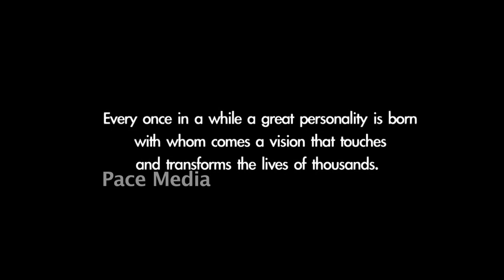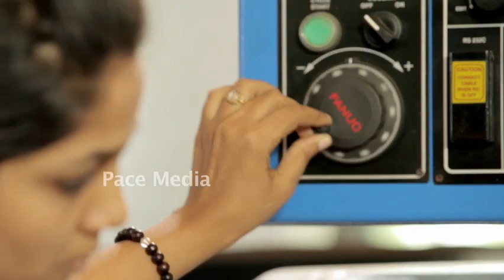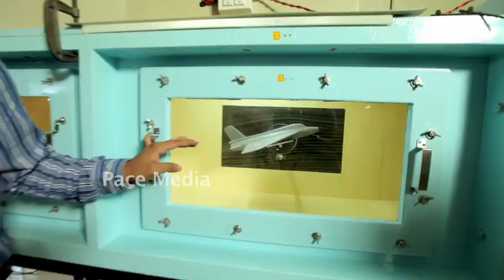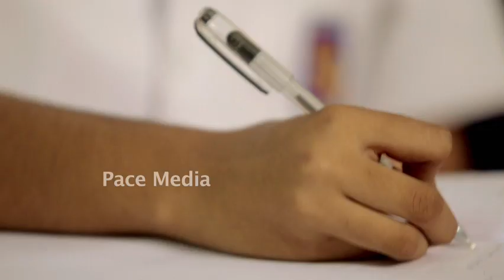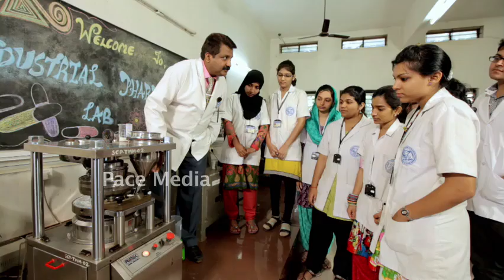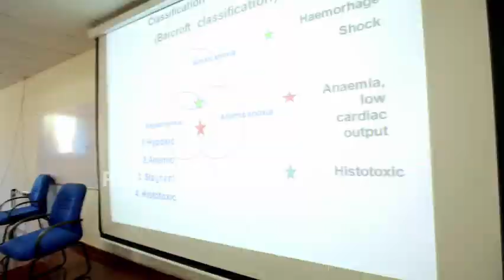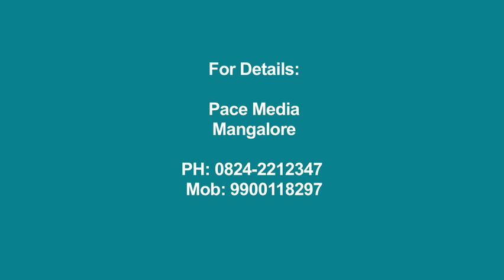Srinivas Group of Colleges Documentary film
Srinivas Group of Colleges is a growing Group of educational institutions providing quality professional education in the fields of Engineering, Business Management, Hotel Management, Physiotherapy, Pharmacy, Nursing, Hospitality Sciences & Education. Through well qualified faculty team and state-of-art facilities the Group provides best possible training to the students and the Group through its foreign collaborations aims at providing education that matches global standards